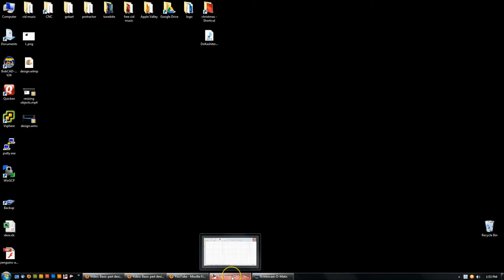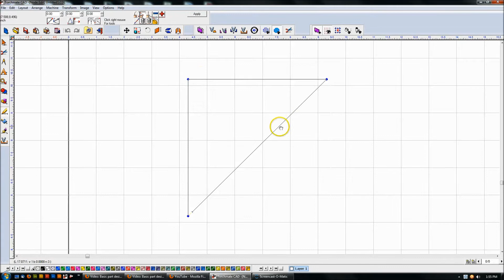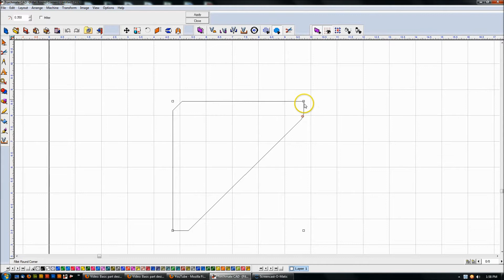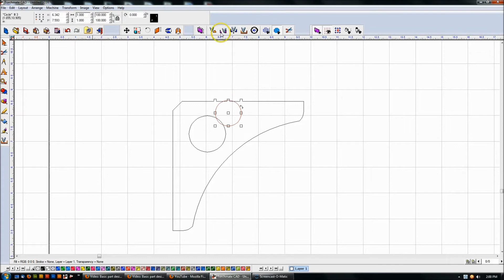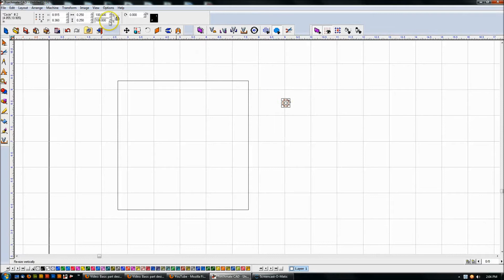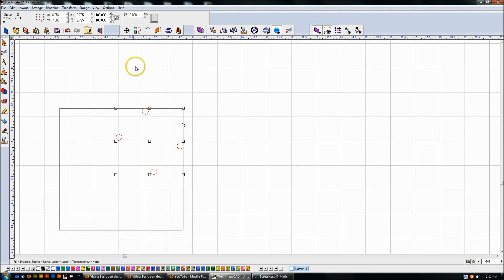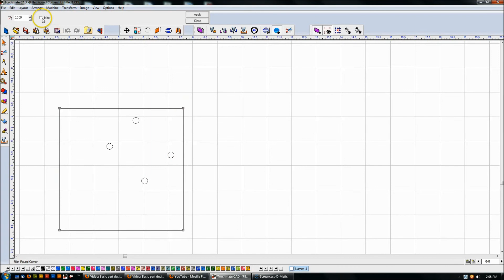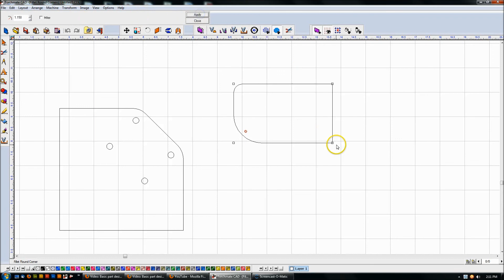Torchmate CAD/CAM -- Gusset and Caster Wheel Mounting Plate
Just showing how I would go about designing the first parts I needed after receiving my torchmate table.  Not the way I designed them in the beginning I am sure, but it is the way I would do it now.